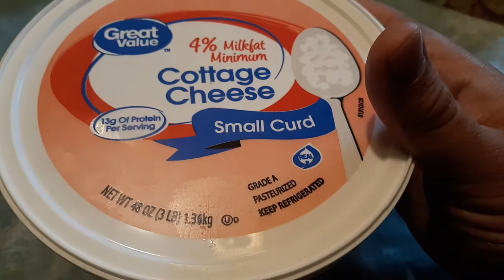3 pound cottage cheese REVIEW from WALMART